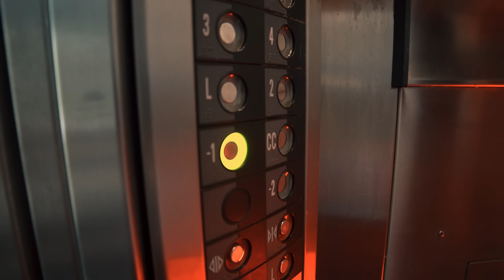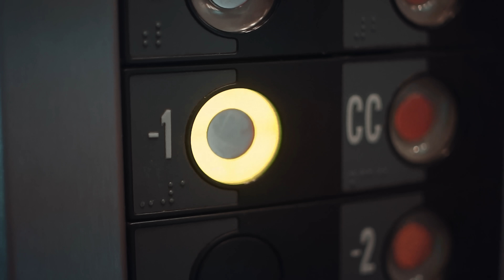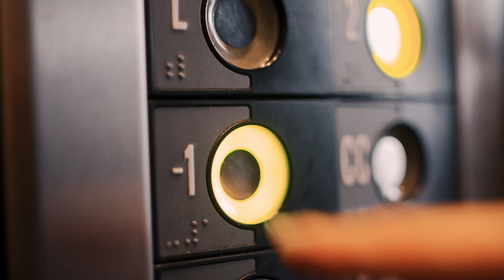Kant - Inferno de Kant | Prod. Chiocki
Ouça infernodekant​ em todas as plataformas

Kant

• Ficha Técnica
Titulo | Inferno de Kant
Compositores | @oficial_kant

Produção musical:
Beat: @chiocki
Mix/Master - @chiocki

Produção Audiovisual:
Direção: |  @oficial_kant
Diretor de Fotografia |  @binhoclan_
Edição e Finalização | @binhoclan_
Roteiro | @oficial_kant
Fotografia: @daioliveirafotografia
Artes Designer: @agencyonefour
Figurantes: @eh_noisqueiroz @ciro.pts @pam.gabrielly @aninhafonsecab @bigao_ @renanblacktattoo @rozzinecrts @eusou.silas_

Apoiadores: @barbeariaskill @falcontraderoficial